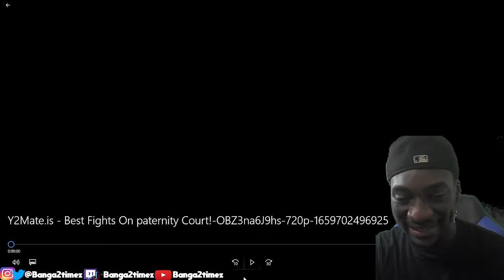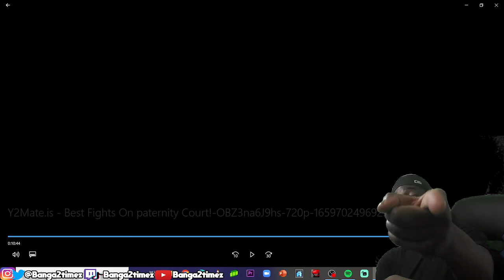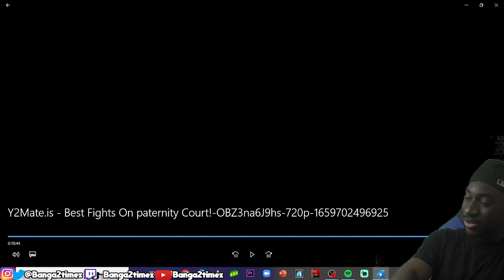BLACK MAN SLEPT WITH BEST FRIENDS GIRL. REGRETS IT! Paternity Court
judge mathis cries

judge lynn toler full episodes

cutlers couples court

judge hatchett

judge jerry

judge mathis 2021 full episodes

paternity court raysor/hunt vs jac...

love and hip hop atlanta

couples court ms jackson

paternity court crazy eyes

judge faith divorce court

relative justice

maury full episodes

judge toler

lauren lake

judge vonda b

growing up hip hop

paternity court best moments

lauren lake's paternity court 2021

paternity court 2021 full episodes.

court

paternity court track star

relative justice tv show

parental court

married to medicine season 8

cheaters full episodes

paternity court fight

hot bench 2021

ludae mathis cries

personal injury court 2021

paternity court reaction

couple court

the oval season 2

judge lauren lake paternity court f...

protection court

court tv

judge judy 2021

paternity court 2019

paternity court two sisters pregn...

love and marriage huntsville

judge faith full episodes

paternity court 2021 new episodes

paternity court

paternity court 2021

couples court

judge judy

judge judy full episodes

judge mathis

divorce court

injury court

divorce court 2021

paternity court 2020

hot bench

judge iudv full episodes 2021

divorce court judge lynn toler

personal injury court full episodes

judge faith

couples court 2021

lauren lake's paternity court

paternity court 2020 new episodes

judge mathis full episodes

judge judy full episodes 2020

hot bench full episodes

paternity court you are not the fat..

paternity court full episodes

judge lynn toler

growing up hip hop atlanta

paternity court fight breaks out

wilson vs mcknight paternity court

judge lynn toler

wilson vs mcknight paternity cour...

couples court ramirez vs jordan

support court with judge vonda b

paternity court wilson vs mcknight

injury court full episodes

judge joe brown full episodes

hot bench full episodes 2021

divorce court 2020

people's court

judge joe brown

court shows

judge mablean

paternity court season 1

couples court with the cutlers

judge lauren lake

paternity court man tries to slap j...

woman using paternity test to ma..

oval season 2

man tries to slap judge paternity.

people's court full episodes

judge steve harvey

couples court 2020

paternity court reaction

couple court

protection court

court tv

judge judy 2021

paternity court 2019

paternity court two sisters pregnant

oval season 2

judge steve harvey

couples court 2020

paternity court reaction

couple court

protection court

court tv

judge judy 2021

paternity court 2019